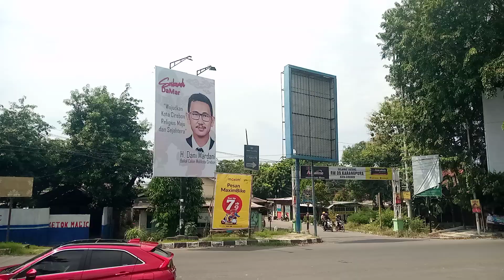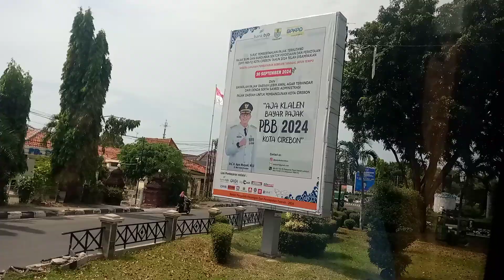Jalan raya kota Cirebon